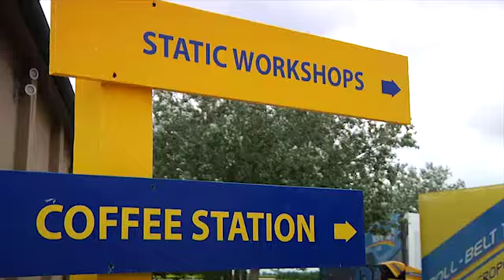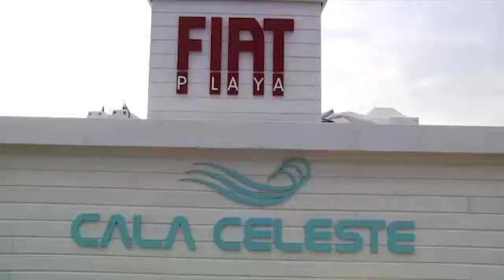New Holland Training Camp 2014 Denmark & Sweden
Session Denmark & Sweden (15/06/2014)